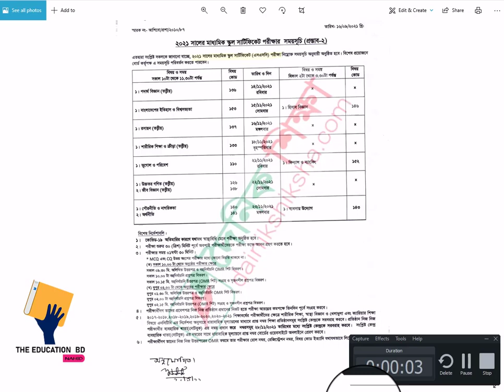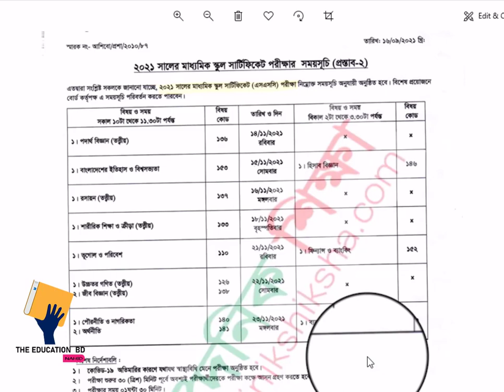ssc routine 2021|| how to download ssc routine pdf file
চলতি বছরের এসএসসি পরীক্ষা ১৪ নভেম্বর থেকে শুরু হচ্ছে। সোমবার (২৭ সেপ্টেম্বর) সময়সূচি প্রকাশ করেছে শিক্ষা মন্ত্রণালয়ের মাধ্যমিক ও উচ্চ শিক্ষা বিভাগ। দৈনিকশিক্ষার পাঠকদের জন্য এসএসসি পরীক্ষার সময়সূচি নিচে দেওয়া হলো।